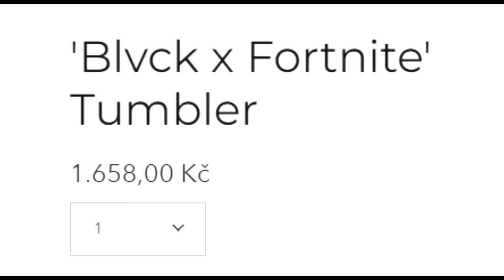*NOVÁ* FORTNITE SPOLUPRÁCE, CO JSEM KOUPIL!